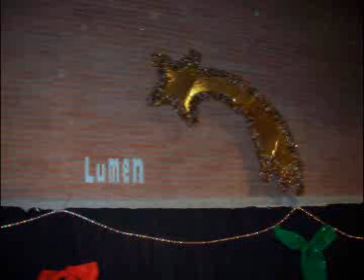FESTIVAL DE NADAL 2008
Festival de Nadal a l'escola Lumen.